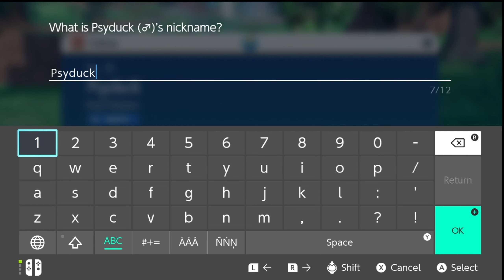Discover Pokémon Violet on Nintendo Switch: No Commentary Gameplay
Welcome to GamerZion's channel! In this exciting video, join us as we embark on an adventure in Pokémon Violet, exclusively on the Nintendo Switch! Sit back, relax, and enjoy our gameplay without any distracting commentary! 🎮 Gameplay 🌸 Pokémon Violet, developed specifically for the Nintendo Switch, takes players on an extraordinary journey through a vibrant and enchanting world filled with captivating Pokémon. Watch as GamerZion immerses themselves in this visually stunning game, showcasing the captivating storyline, thrilling battles, and fantastic Pokémon encounters. 🔥 No Commentary 👤 To enhance the immersive experience for our viewers, we have deliberately chosen to present this gameplay video without any commentary. By doing so, we allow you to enjoy the captivating world of Pokémon Violet without any distractions, allowing you to focus solely on the game itself. 🌟 Join the Adventure 🚀 Experience the captivating Pokémon Violet adventure alongside GamerZion! Immerse yourself in the visually stunning world, where the bonds between Pokémon and trainers are forged and legends come to life. Don't miss out on the excitement, so make sure to hit the like button, subscribe to our channel, and turn on the notification bell to stay updated on future Pokémon adventures! ⭐ Discover More ⚡ If you enjoyed this Pokémon Violet gameplay, be sure to explore our channel for more thrilling gaming content. From in-depth game reviews to the exciting Let's Play series, GamerZion's channel is your ultimate destination for all things gaming. Connect with GamerZion on our various social media platforms. Join the conversation, share your thoughts, and receive updates on upcoming videos, livestreams, and giveaways. Experience Pokémon Violet like never before with GamerZion! Immerse yourself in the captivating world, witness thrilling battles, and embark on an unforgettable adventure on the Nintendo Switch. No commentary, just pure gameplay bliss! Let's journey together! 🎮🌸